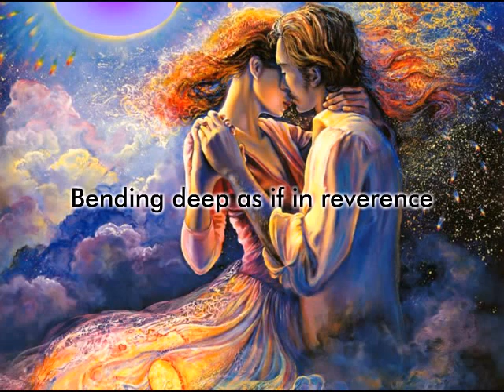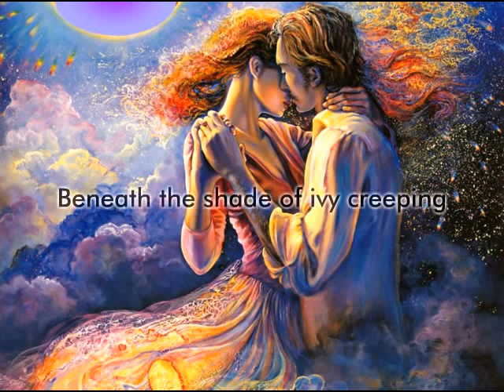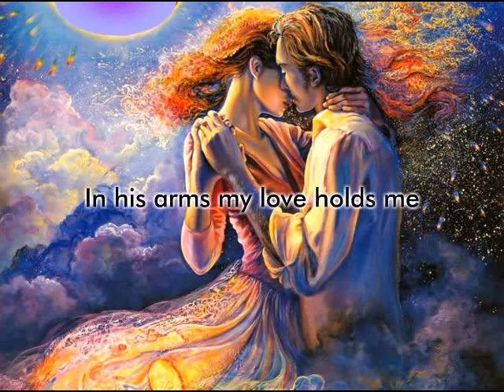Musical Poetry: Senses - Charis Irena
In this deep and tranquil forest
Evening air breathes warm and sighs
Gently stirring through the branches
Whispering leafy lullabies

Meadow flowers in rhythm swaying
Like a purple river flow
Bending deep as if in reverence
To the brook by which they grow

Dewy droplets cling and glisten
And like fairy footsteps fall
Beneath the shade of ivy creeping
On an ancient crumbling wall

Dusky harmonies of color
In the lilac scented night
Join the musical blue breeze
Like choirs of fragrance taking flight

In his arms my love holds me
As on musky moss we dance
While the moonlit forest sways
Within the senses of romance

Images available in the public domain